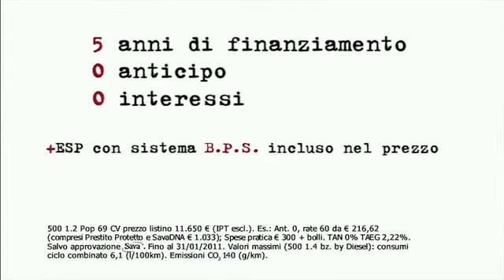FIAT 500 Video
The New 2012 FIAT 500 Video